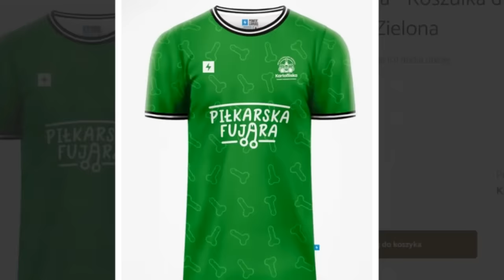🟢 "ÓSMA LIGA MISTRZÓW #24" - Odcinek Wiosenny 🟢